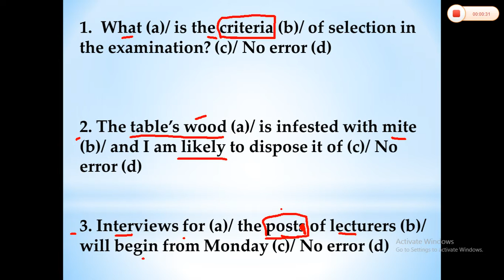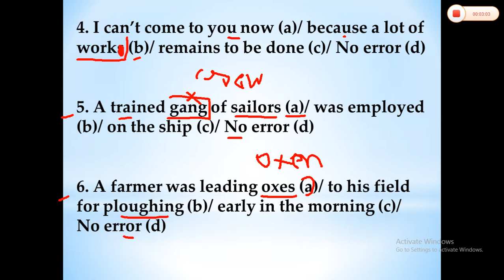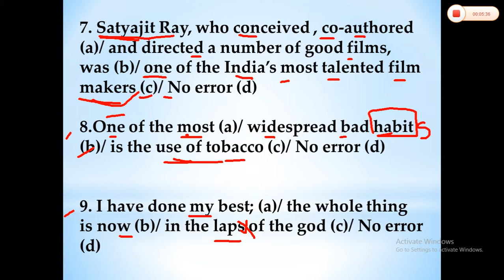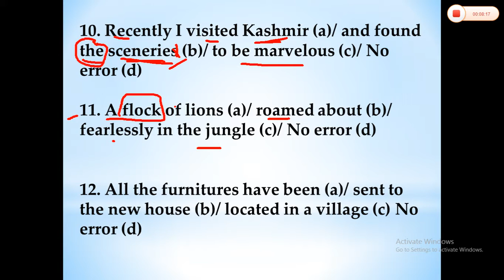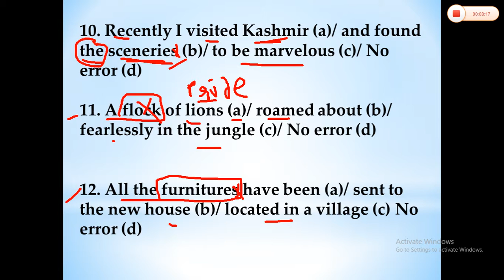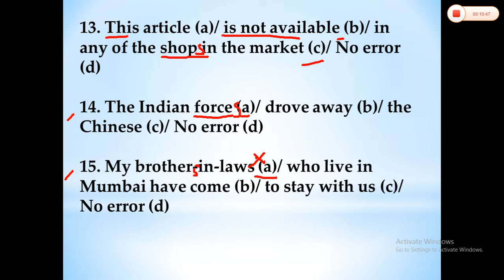SPOTTING ERRORS Quetions on noun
Important video for english section of NDA/ CDS/ AFCAT/ UPSC/ SSC/ BANKING and all state exams